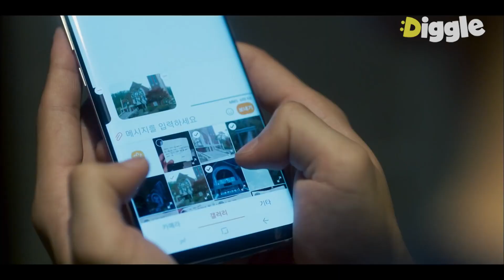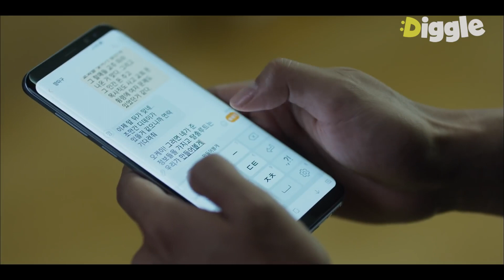(CC.ESP) (Saveme) | EP.13-12 | 😰 El plan de los paletos se tambalea